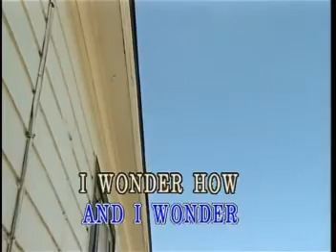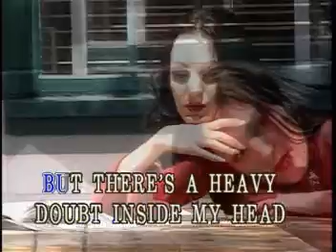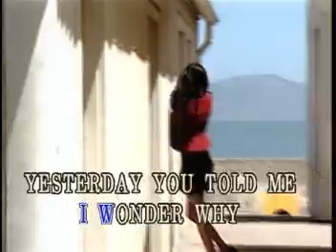Lemon Tree Fool's Garden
I'm sitting here in the boring room
I got nothing to do
I'm hanging around

I'm driving too fast
I'm driving too far

And all that I can see, and all that I can see, and all that I can see